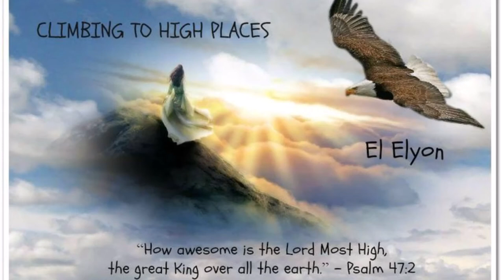I'm Coming ALIVE by Irina Primakov